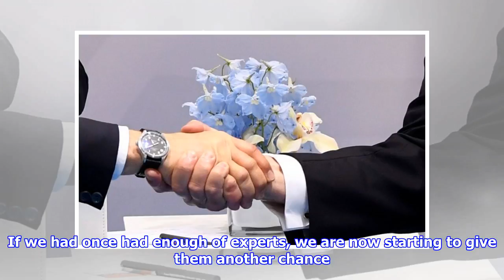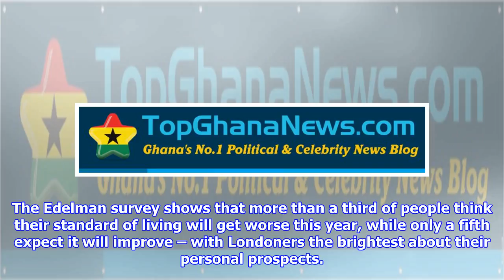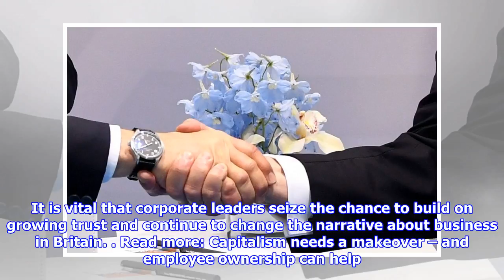The narrative is shifting – it’s now time to rekindle trust in business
As business leaders face fire on everything from executive pay to labour standards and tax avoidance, the temptation can be to hunker down and keep out of the fray. It is only natural to want to avoid high-profile debate for fear of criticism. The problem is that managed retreat is not a strategy for rebuilding trust in business, or, for that matter, its leaders. Instead, business must demand recognition for the role it plays in tackling the issues that genuinely matter to the public, not just those of concern to investors and shareholders. However, this year’s Edelman Trust Barometer shows that business has real potential to make a difference, provided it communicates. The task is to pick your timing and message. If we had once had enough of experts, we are now starting to give them another chance. The UK data shows trust in chief exec...